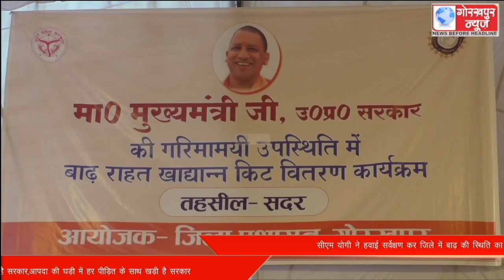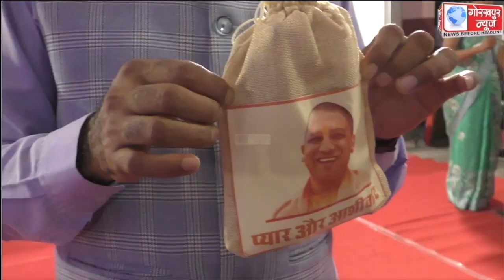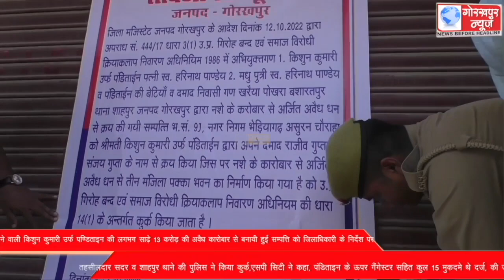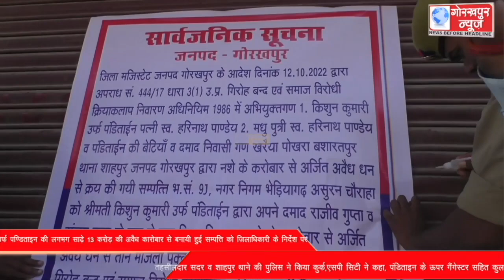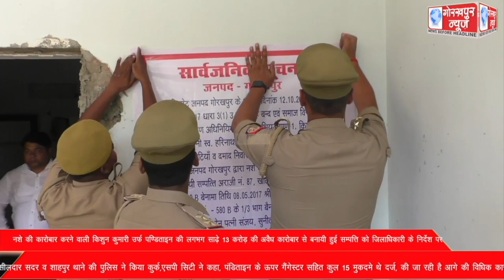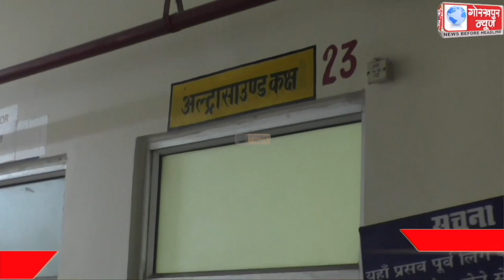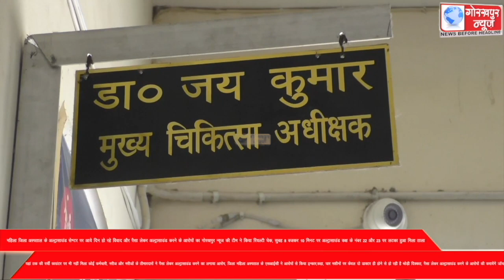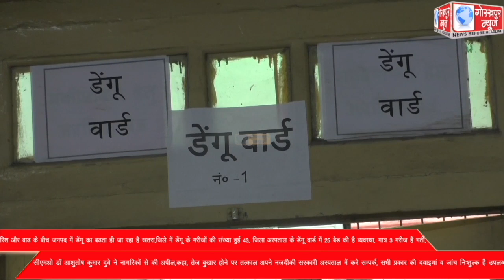GORAKHPUR NEWS 13-10-2022